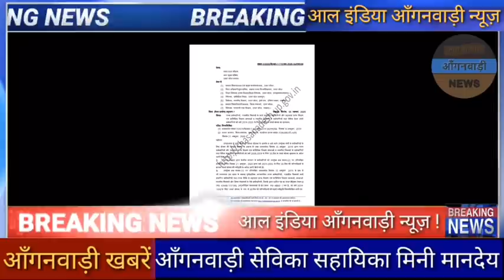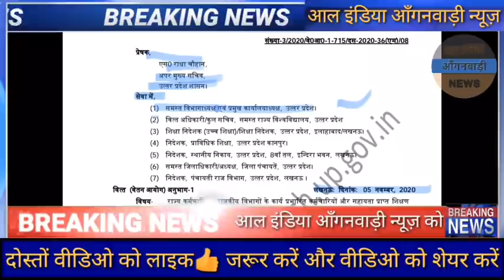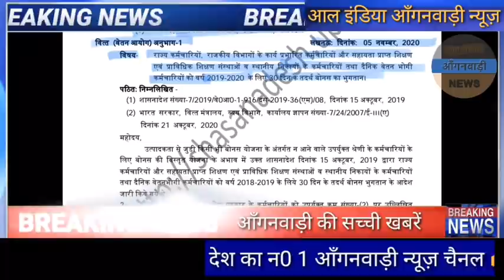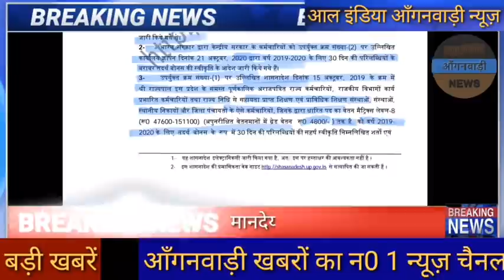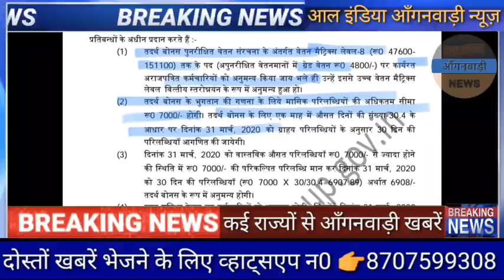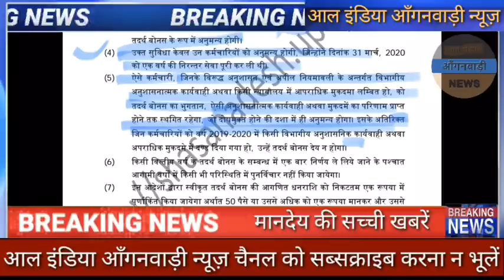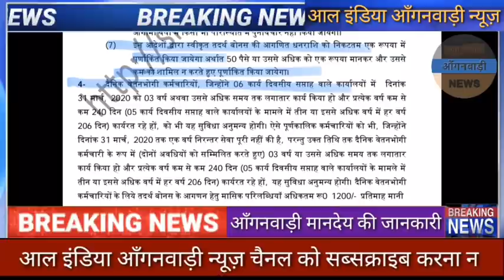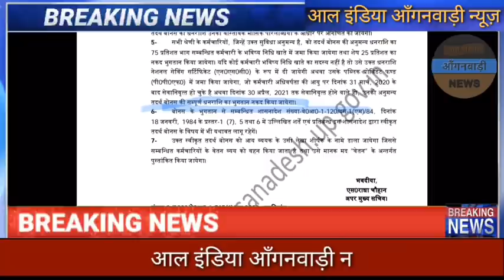मानदेय खुशखबरी का आदेश👉अब साल में एक माह का अतिरिक्त मानदेय ( बोनस ) मिलेगा आंगनवाड़ी सहायिका मिनी